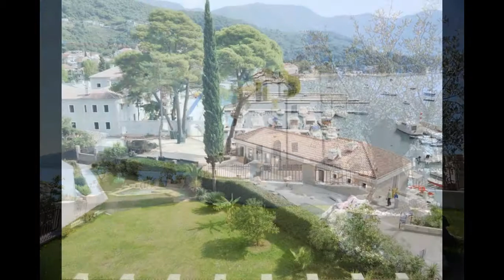Boutique Hotel Kredo, Herceg-Novi, Montenegro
This property is 1 minute walk from the beach. Offering an outdoor pool and views of Kotor bay, Boutique Hotel Kredo is situated in Herceg Novi. Guests can enjoy the on-site restaurant and bar. Free WiFi is offered and free private parking is available on site.

Every room at this hotel is air conditioned and comes with a flat-screen TV. Rooms come with a private bathroom with a shower. Extras include bathrobes, slippers and free toiletries. A balcony or patio are featured in certain units.

The hotel has a sun terrace with sun loungers and sun umbrellas. Car and bike hire are available and shuttle service can be arranged at a surcharge. There is a 24-hour front desk at the property.

You can engage in various activities in the area, such as diving and fishing. The centre of Herceg Novi is 2.3 km away, while Kotor is 41 km from Boutique Hotel Kredo. Tivat Airport is 27 km from the property.
До пляжа можно дойти всего за 1 минуту. Бутик-отель Kredo с открытым бассейном и видом на залив Котор находится в городе Херцег-Нови. К услугам гостей бар-ресторан, бесплатный Wi-Fi и бесплатная частная парковка.

Все номера оснащены кондиционером и телевизором с плоским экраном. В числе удобств собственная ванная комната с душем. Предоставляются купальные халаты, тапочки и бесплатные туалетно-косметические принадлежности. В некоторых номерах имеется балкон или патио.

В распоряжении гостей терраса для загара с шезлонгами и зонтиками от солнца, пункт проката велосипедов и автомобилей, а также круглосуточная стойка регистрации. За дополнительную плату можно заказать трансфер.

В окрестностях можно заняться различными видами активного отдыха, в том числе дайвингом и рыбной ловлей. Расстояние от бутик-отеля Kredo до центра города Херцег-Нови составляет 2,3 км, до города Котор — 41 км, а до Международного аэропорта Тиват — 27 км.